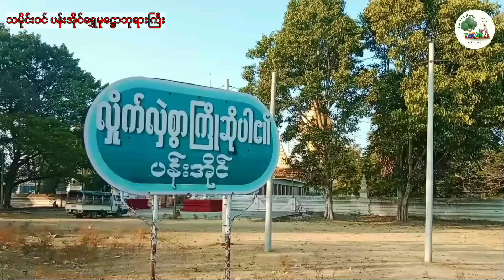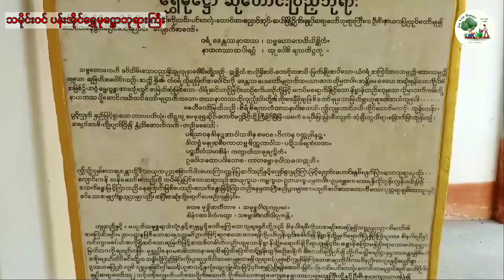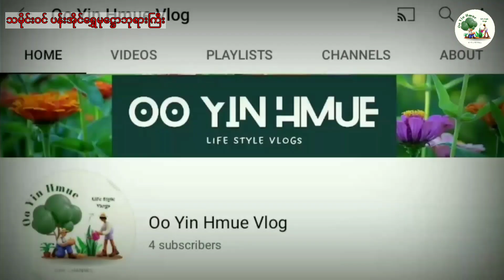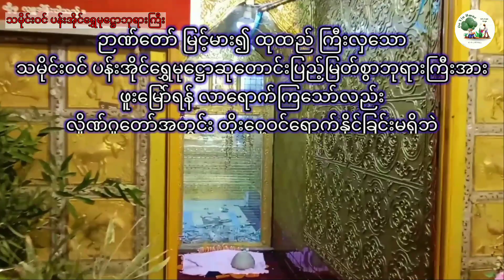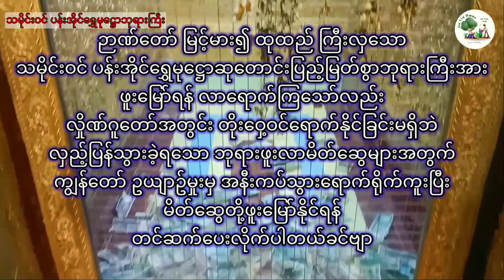ဒီဘုရားကြီးကို လာဖူးပေမယ့် ဖူးထိုက်သူမှသာ ဖူးခွင့်ရကြပါတယ် (ပန်းအိုင်ရွှေမုဋ္ဌော)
This pagoda is very acient. I and my family went to this pagoda. Name is Shwe Mote Daw Pagoda that exists at Pan Ai village, Mahlaing Township.

မန္တလေးတိုင်း မိတ္ထီလာခရိုင် မလှိုင်မြို့နယ် ပန်းအိုင်ရွာမှာ ​ရှေးဘုရင်ခေတ်ကတည်းက တည်ထားကိုးကွယ်ခဲ့တဲ့ ​ရှေးဟောင်းဘုရာကြီးတစ်ဆူရှိပါတယ် ဉာဏ်တော်မြင့်မားပြီး ထုထည်လည်းကြီးမားတဲ့ ဂူဘုရားတစ်ဆူဖြစ်ပြီး လှိုဏ်ဂူတော်အတွင်းမှာ သတင်းသုံးတော်မူတဲ့ မြတ်စွာဘုရားရုပ်ပွားတော်ဟာလည်း တန်ခိုးကြီးဘုရားတစ်ဆူဖြစ်ပါတယ် ဗုဒ္ဓဘာသာတို့ရဲ့ ယုံကြည်မှုအရ ဘုရားလာဖူးသူတွေဟာ ဖူးတွေ့ထိုက်သူကပဲ ဘုရားအတွင်းထိဝင်ရောက်ဖူးမြော်နိုင်ကြတယ်လို့ ယုံကြည်ကြပါတယ် ဘုရားပွဲတော်ချိန်ဆိုရင်လည်း အနယ်နယ်အရပ်ရပ်က စျေးသည်တွေကော ဘုရားဖူးပြည်သူတွေကော ရောက်လာကြတာမလို့ အရမ်းစည်းကားလွန်းပါတယ်

ဒီဘုရားကြီးက ဘာလို့ ဒီလောက်တန်ခိုးကြီးနေရတာလဲ
ဘာ့ကြောင့် ဘုရားဖူးလာသူတိုင်း ဖူးထိုက်မှ ဖူးခွင့်ရကြာတာလဲဆိုတဲ့ အကြောင်းရင်းကို ဒီ ဗီဒီယိုလေးမှာ ဝင်ကြည့်လိုက်ပါဦးနော်